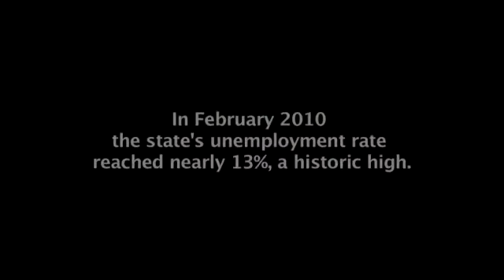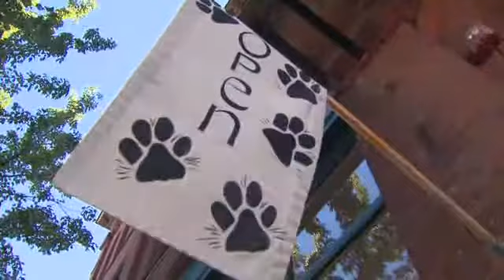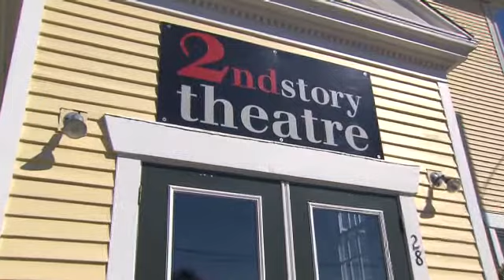Who's still hurting in Rhode Island?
Residents of the Ocean State express concern and hope as they ride out the recession.